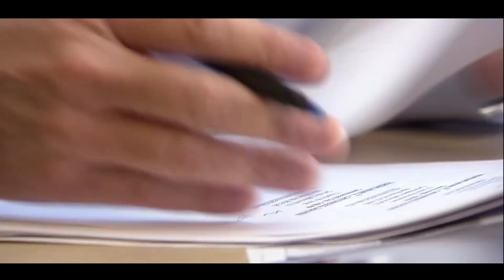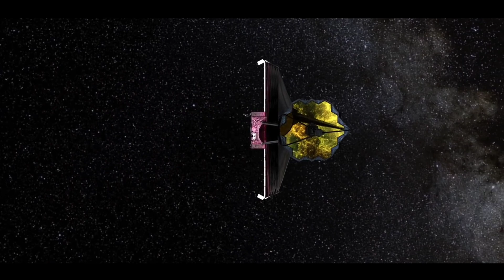NASA জায়ান্ট স্পেস টেলিস্কোপ তৈরির জন্য নতুন উপায় | liquid lens in telescope | liquid mirro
NASA জায়ান্ট স্পেস টেলিস্কোপ তৈরির জন্য নতুন উপায় | liquid lens in telescope | liquid mirror | bangla

বন্ধুরা বিজ্ঞানীরা বলছেন লিকুইড লেন্স , স্পেস টেলিস্কোপ এর ভবিষ্যৎ হতে চলেছে।নাসার বিজ্ঞানীরা এটিকে তৈরি করার জন্য উঠে পড়ে লেগেছেন।তো বন্ধুরা আজকের এই ভিডিওতে আমরা জানব নাসা  কিভাবে এই টেলিস্কোপটি বানাবে? নাসা কি পরিকল্পনা করছে এই টেলিস্কোপটি বানানোর জন্য?আর  লিকুইড লেন্স বানানোর পরেই বা কি উপকার হবে আমাদের?
সেগুলো যদি আপনারা জানতে চান তাহলে ভিডিওটি না স্কিপ করে  শেষ পর্যন্ত দেখতে থাকুন। কারণ এই চ্যানেলে সাইন্স রিলেটেড  ভিডিও আগেও পেয়েছেন এবং পরেও পাবেন।

Friends, scientists say liquid lenses, space telescopes are going to be the future. NASA scientists have risen to make it. So friends, in today's video, we will know how NASA will make this telescope? Is NASA planning to build this telescope? And what good will it do us after building a liquid lens?
If you want to know them, don't skip the video and keep watching till the end. Because you have received and will continue to receive science related videos on this channel.
more videos in this channel